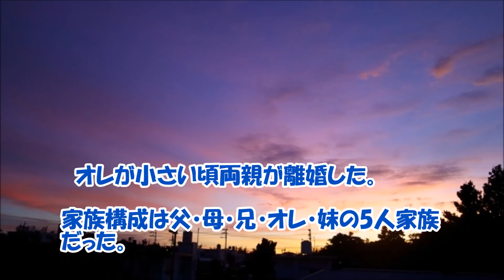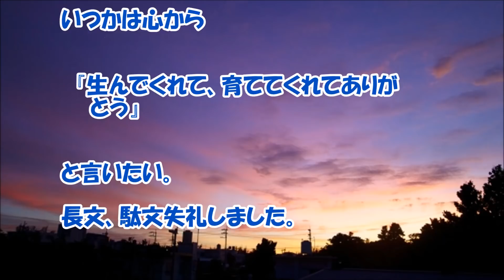【感動する話 家族】嫁から聞いた『うちの母親が離婚した理由！』【泣ける話】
嫁から聞いた『うちの母親が離婚した理由！』に感動、涙です。家族の温かさ、母親の優しさが感じられる泣ける話ですね。

【関連動画】

【修羅場】まるでホラー。深夜に彼と寝てると彼両親が覗いてた【2ちゃんねる実話/因果応報・浮気・修羅場etc】2ch実際にあった話チャンネル

一目惚れした高校の後輩に声かける機会なくて、部活頑張ることで話せるよう地道に努力した結果【馴れ初め 先輩後輩 告白 感動する話 スカッとする話】私たちの馴れ初め物語
【スカッと】結婚の挨拶で彼女の親に会いに行ったが、それがとんでもないＤＱＮ一家・・・jicken5box

【感動する話 結婚】入籍の三日前に突然、嫁の両親に呼び出され俺が言われた事。【泣ける話】

【感動する話 家族】妹が亡くなった後、我が家で起こる！『不思議な出来事』【オカルト 泣ける話】